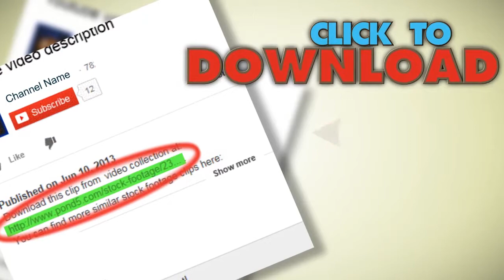Vintage Time Lapse Flower Blooming Super8 Film. Stock Footage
You have watched Vintage Time Lapse Flower Blooming Super8 Film. Stock Footage"